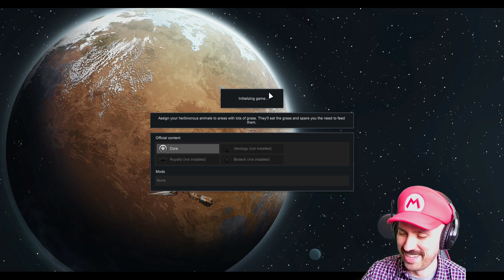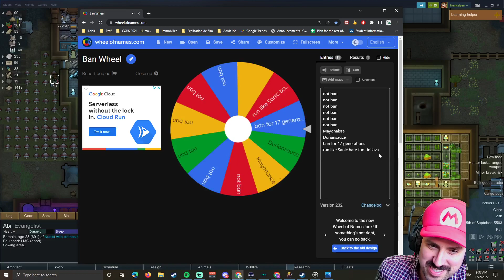RIMWORLD Walkthrough Gameplay Part 15 (FULL GAME) [RANDY VANILLA]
This video came from my stream on November 24th, 2022.

"Discover the most addicting colony survival simluation and base building game out there !